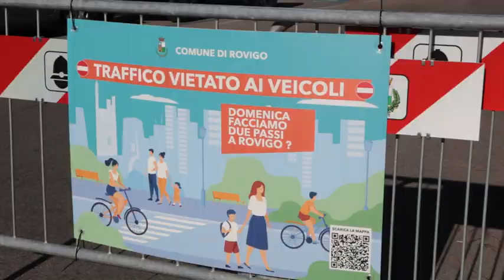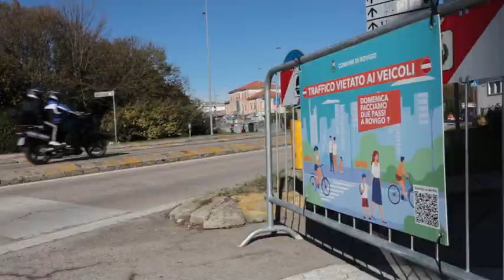Domenica Ecologica a Rovigo è il debutto 2022/2023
Debutto per la prima domenica ecologica a Rovigo, con i vigili urbani ai varchi chiusi al traffico della città e un silenzio che non si ascoltava dai tempi del lockdown in centro. Complice il sole, non è mancata la passeggiata e la gente in piazza. Dalle 10 alle 20 di oggi le auto e i mezzi a motore saranno vietati nella cerchia del centro. Una misura che rientra nel quadro delle decisioni prese a livello regionale per contenere l'inquinamento atmosferico.
La prossima domenica ecologica dovrebbe essere programmata per la fine di novembre, le successive a partire da gennaio, saltando quindi il periodo di dicembre per non andare a incrociarsi con lo shopping natalizio.
Per la giornata di oggi l'associazione Fiab Rovigo propone un orienteering urbano in bici, una sorta di caccia al tesoro a punti in bici a metà pomeriggio e fino alle 18,30. Plastic Free, invece, propone dalle 9 alle 12 l'iniziativa "Cambia gesto" con ritrovo ai giardini delle Torri e camminata ecologica per le vie del centro a raccogliere mozziconi di sigaretta.